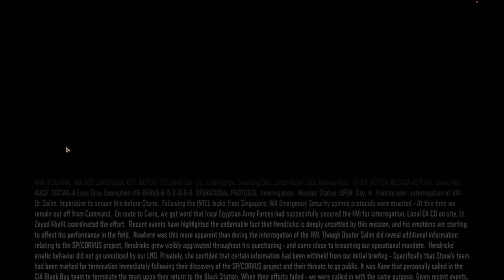Call of Duty Black Ops 3 Walkthrough Part 7 - Rise and Fall (No Commentary on Mac)